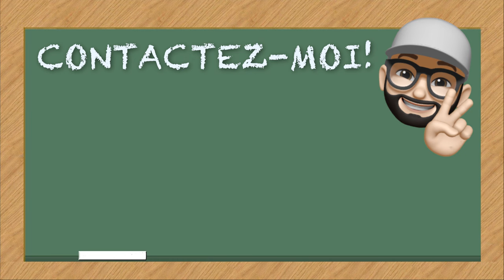Pride For Kids In French / Mois De La Fierté / Pride Month & Flag Explained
JOYEUSE FIERTÉ / HAPPY PRIDE! 🌈😺🌈 It's Pride Month and Monsieur Steve LOVES a celebration!🎉 Join Monsieur Steve and Dex as they learn all about why Pride exists, the history, and it's importance! We also learn all about the Pride Flag and what all the colours represent! Spread love and learn French all at the same time! **Monsieur Steve Merch

I TRULY appreciate any support you're willing & able to provide! 😻 MEOWCI!

In this In this Pride For Kids In French / Mois De La Fierté / Pride Month Explained / French for Kids video, we join Monsieur Steve and Dex as they talk about what Pride is, we learn about the history of Pride (Pride month explained) and how it all started at a place called The Stonewall Inn in New York City. We learn about why Pride exists and why it is still so so so important! So, come along and have a BLAST learning about love in all its forms and celebrate diversity in the French for kids video!

0:00 Intro / Flag Raising / Dex Asks What Pride Is
1:22 Call To Action / Social Media
2:04 Pride Explained
5:16 Pride Flag Explained
6:49 Closing Remarks
7:20 Au Revoir / Silly Dancing!

This video is great for kids in the French Immersion program as it's fully in French. I'm also a French Immersion teacher following the Ontario Curriculum doing my best to make learning French fun for beginners and kids! (le francais pour les petits / le francais pour les debutants)